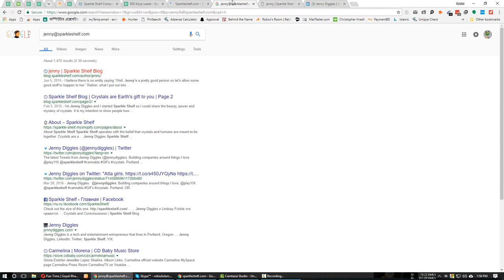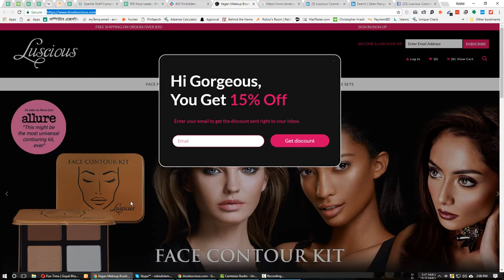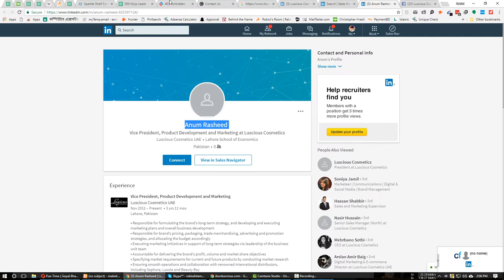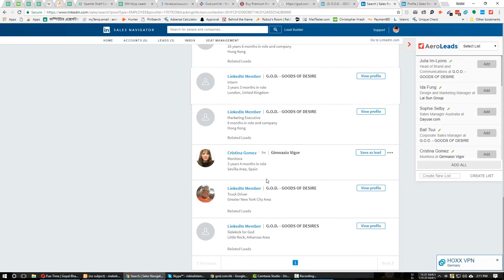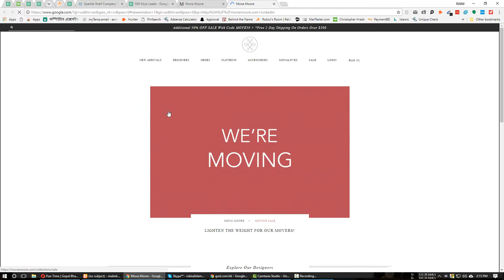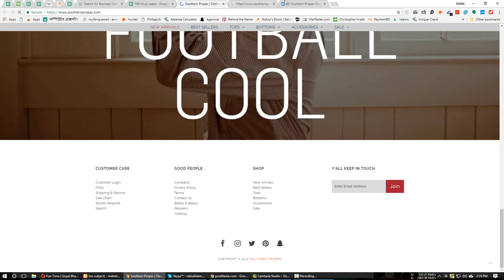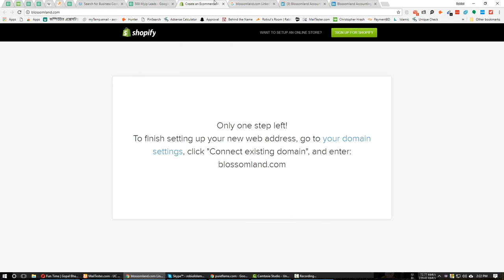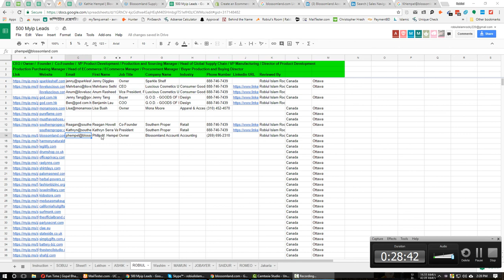My IP Leads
Use The Hashtag